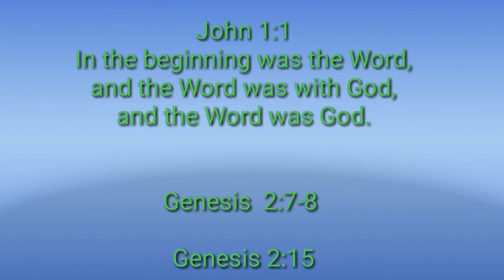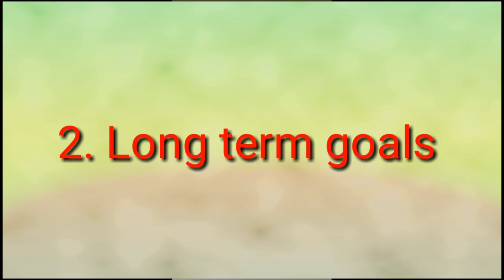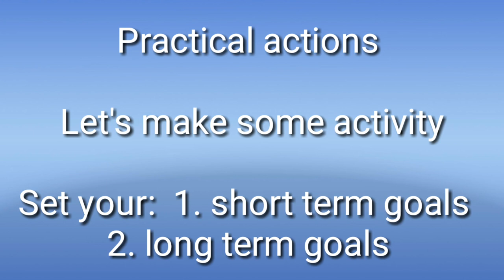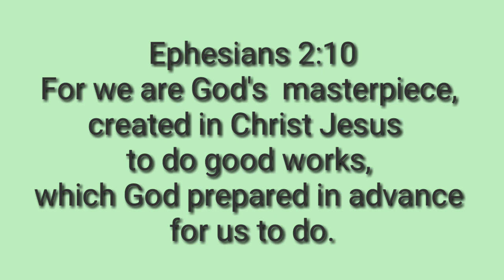Practical actions in setting short term and long term goals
Here is a practical, detailed,  simple goals setting.
Make your life better as you enjoy setting your goals everyday.